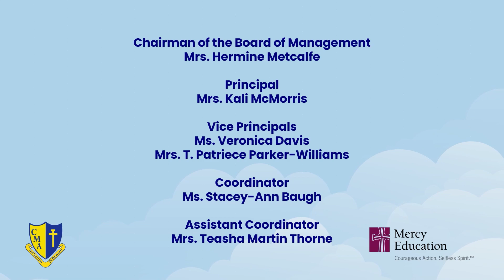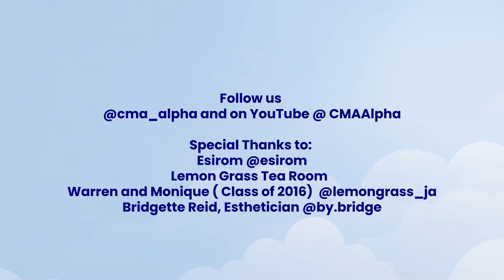Alpha Academy Graduation 2021